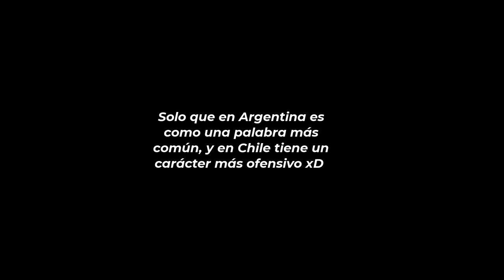Nimu y su incomoda primera experiencia con su suegra 🤣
Nimu y su primer encuentro con su suegra.